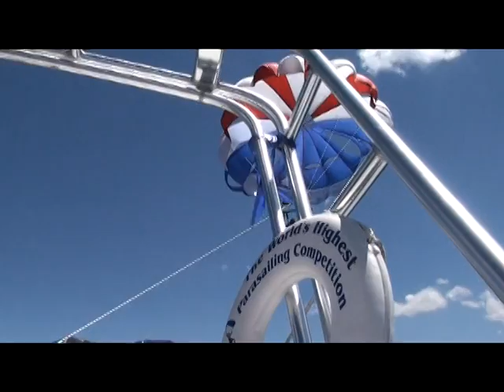Parasailing Lake Tahoe 2009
People we were with during our parasailing over Lake Tahoe May 2009.